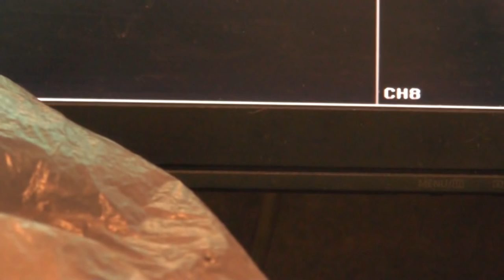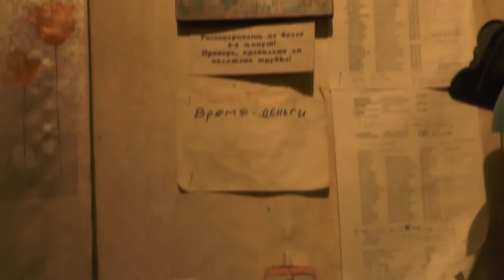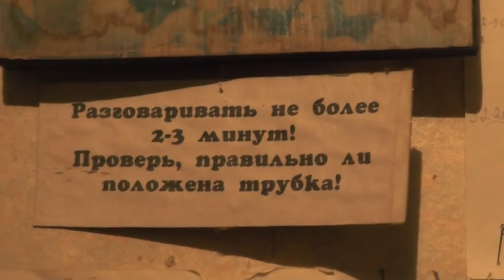Никита и Володя. Привычный ритм жизни.